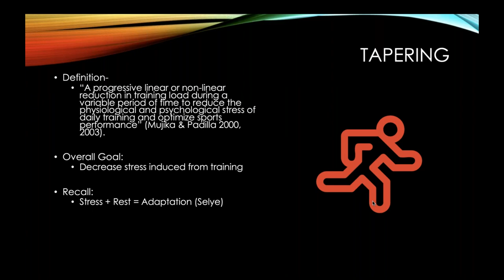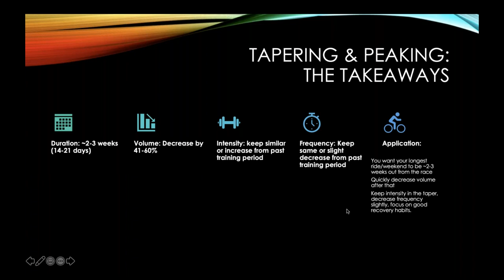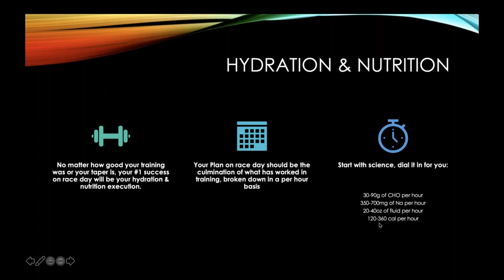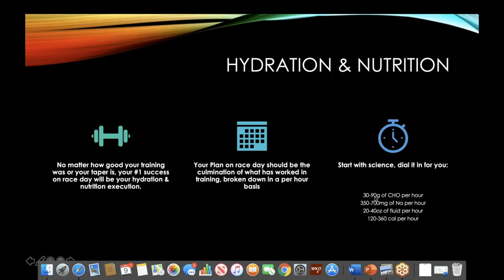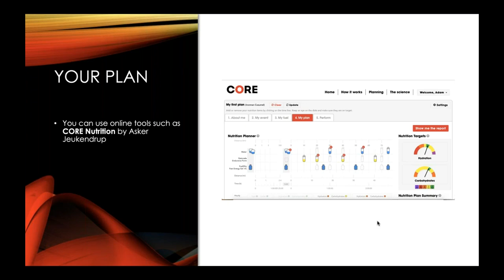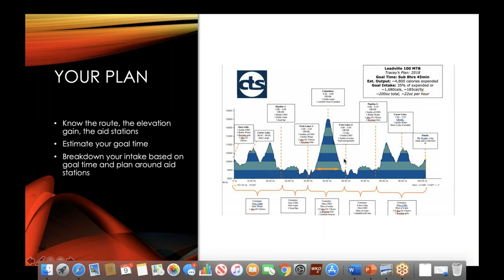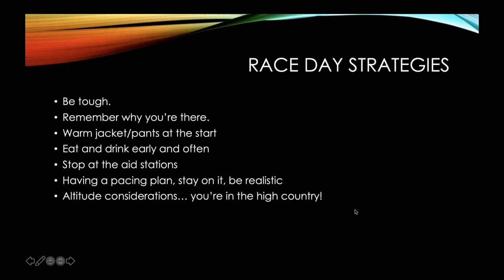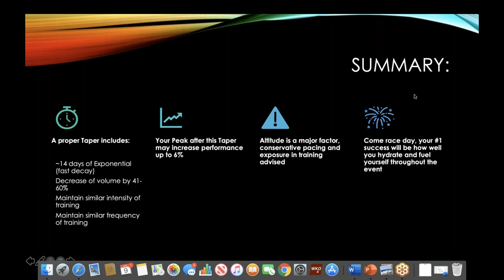Leadville 100 MTB Preparation Tips & Race Day Strategies With CTS Coach Adam Pulford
Adam Pulford has been a professional, full-time coach with CTS since 2006 and has a BS degree in Exercise Physiology. He's competed in and coached athletes at all levels for events like Leadville 100, Cape Epic, Swiss Epic, and many others.

Adam covers final Leadville race preparation, tapering, nutrition and hydration, and race day strategies in this webinar.